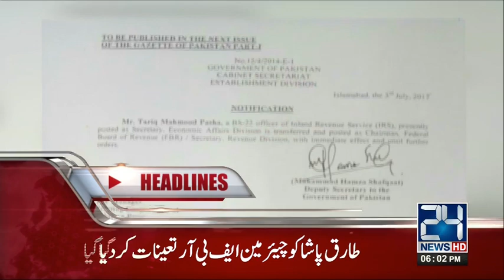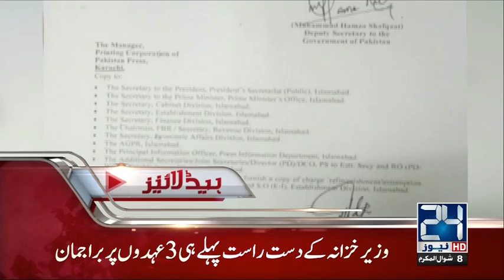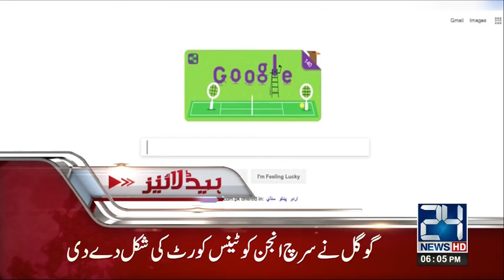News Headlines | 6:00 PM | 3 July 2017 | 24 News HD